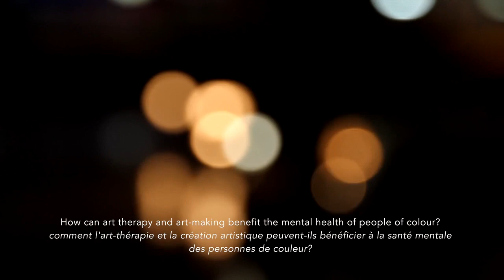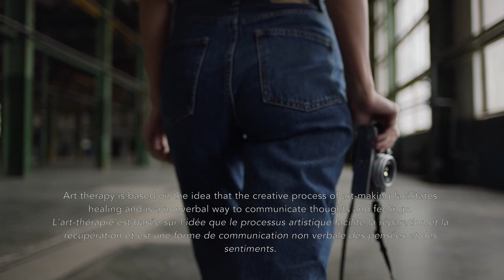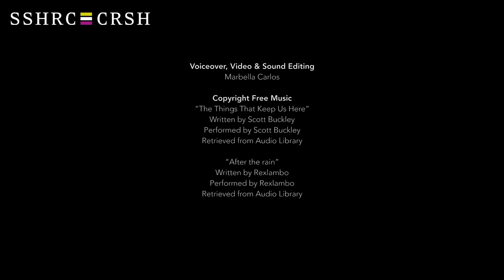Marbella Carlos - Healing in the margins: using art to address gaps in mental health care for POC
Marbella Carlos, of Concordia University, is one of the Top 25 finalists in the Social Sciences and Humanities Research Council’s 2020 Storytellers challenge.

The annual contest challenges postsecondary students from across the country to demonstrate—in three minutes or 300 words—how SSHRC-funded research is making a difference in the lives of Canadians. The top entries highlight how knowledge about the social sciences and humanities helps Canadians understand and improve the world around us.

Marbella Carlos, Université Concordia : l'une des 25 finalistes du concours du Conseil de recherches en sciences humaines « J’ai une histoire à raconter» de 2020

Ce concours annuel met les étudiants de niveau postsecondaire de tout le pays au défi de démontrer, en trois minutes ou 300 mots, l’impact positif qu’a la recherche financée par le CRSH sur la vie des Canadiens. Les propositions retenues mettent en lumière la façon dont les sciences humaines aident les Canadiens à mieux comprendre et à améliorer le monde dans lequel ils vivent.